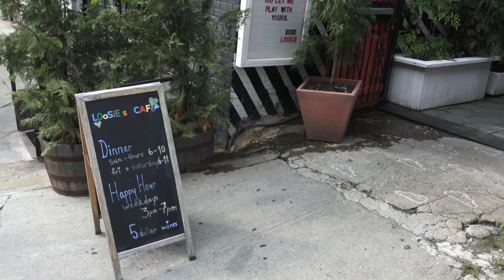yumlist ep 2